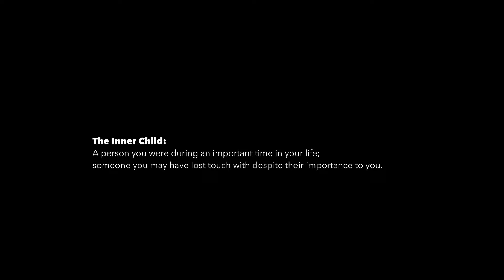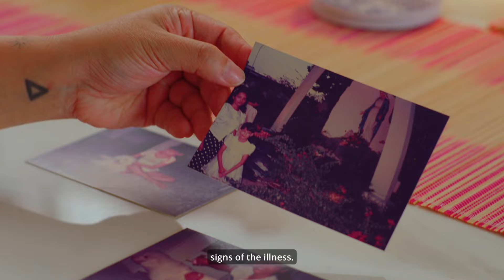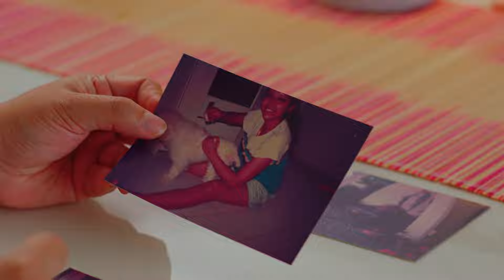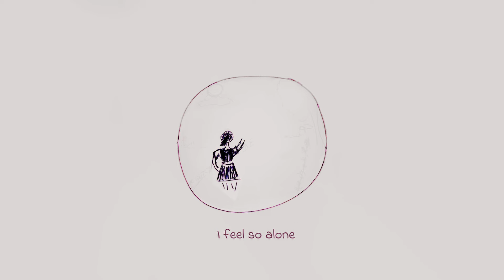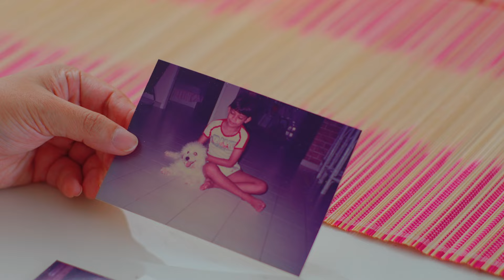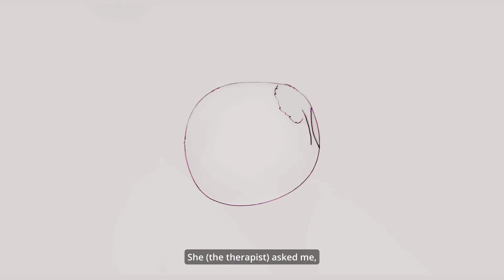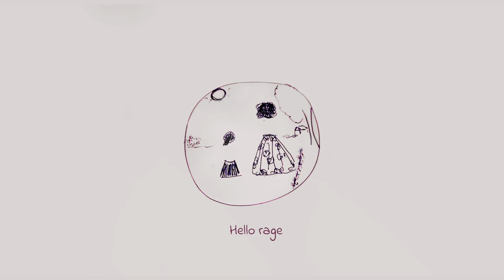A Walk With... Ep 2. A Lost Childhood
On this episode of ‘A Walk With…’, Stacey shares her journey growing up with mother who experienced Schizophrenia, leading to violent tendencies and shares with us the unpredictability and confusion of it all. She tells us more abour her journey to healing as well, and how she managed to recover her lost childhood.

/ iash.sg

If you need someone to talk to about your struggles, visit us to book a free session with one of our Hear Buds

Video credits:
Starring: Stacey Ann Nonis

Story collaborator: Tan Zi Yang

2nd Camera: Lek Choon Yang

Singapore Kindness Movement